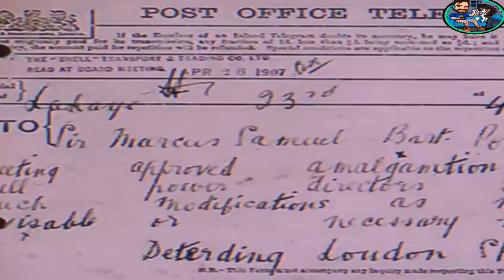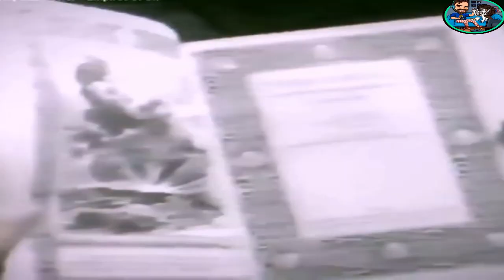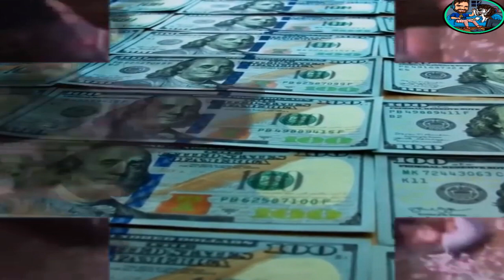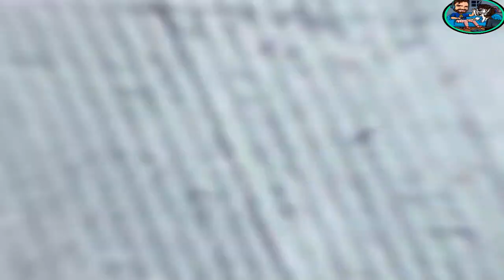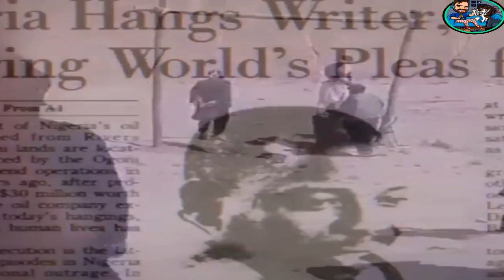आखिर क्यू एक छोटी सी कंपनी ने पूरे कंट्री को बर्बाद कर दिया